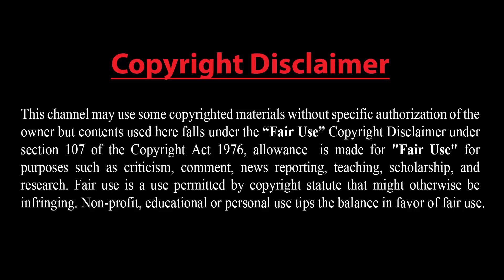এরদোগান কঠিন কথা বললেন মুসলমানদের মধ্যে বিভাজন নিয়ে ! তুরস্কের কূটনৈতিক নীতি অনুসরণ করবে ইমরান খান !